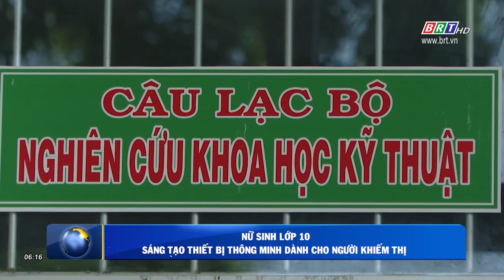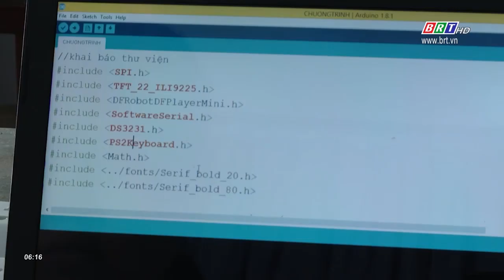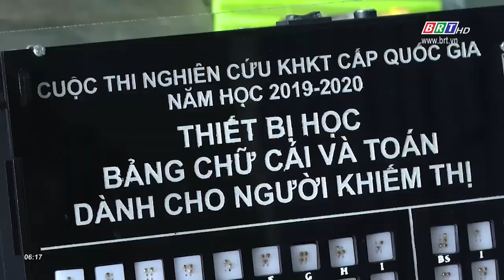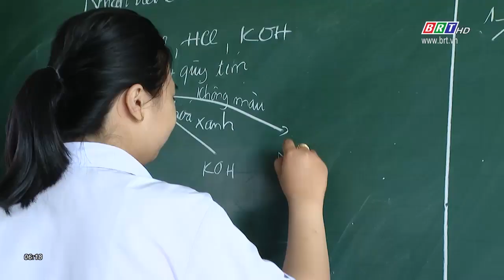Nữ sinh lớp 10 sáng tạo thiết bị thông minh dành cho người khiếm thị | BRTgo